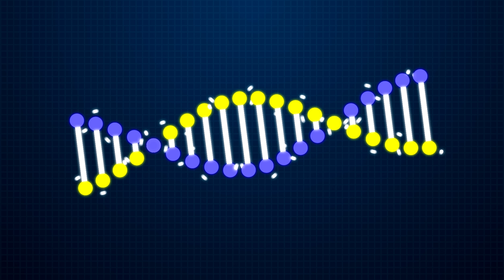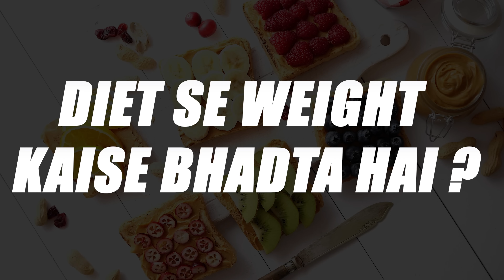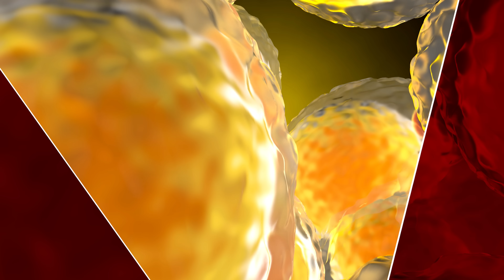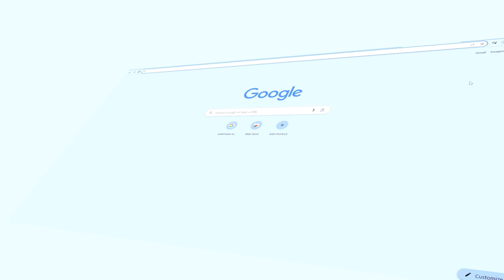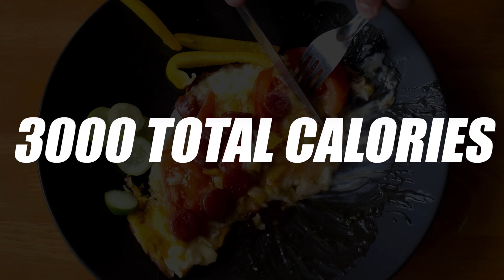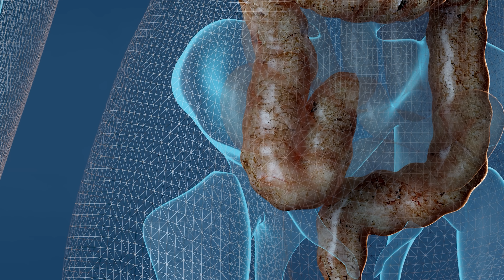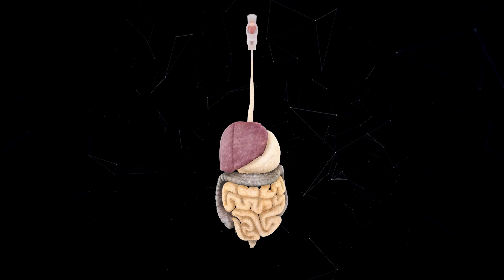4 गुना तेज़ी से वज़न बढ़ाओ | Vajan badhane ki dawa | Weight kaise badhaye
4 गुना तेज़ी से वज़न बढ़ाओ | Vajan badhane ki dawa | Weight kaise badhaye

      RECOMMENDED WHEY PROTEIN
1 WHEY PROTEIN
2 WHEY PROTEIN
3 WHEY PROTEIN

         RECOMMENDED CREATINES
1 CREATINE
2 CREATINE